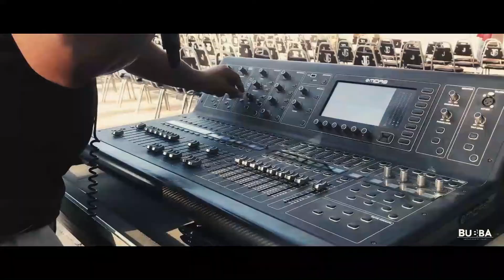Esto es Bubba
Les compartimos un poco de nuestras bubbaventuras en diferentes eventos, proyectos, comerciales, videoclips musicales, conciertos y más servicios que realizamos aquí en Ciudad Mante y en diferentes Ciudades de la República.
Además reafirmamos nuestra misión con todos ustedes para seguir representando tus momentos especiales e ideas.

¡No es una cámara, es un equipo! 📷🎬
¡Gracias por hacer equipo con nosotros!